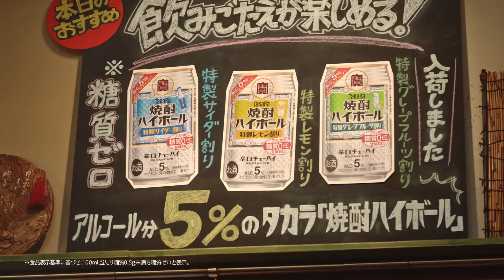焼酎HB「黒板」篇5%リニューアル30秒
５％のタカラ「焼酎ハイボール」が飲みごたえアップでリニューアル！
リニューアルに伴い、きたろうさんと武藤十夢さんが出演する5%のタカラ「焼酎ハイボール」の30秒CM「黒板」篇が公開しました 。是非ご覧ください。

 大衆酒場で愛される、あのうまさ！ たどり着いたら、この辛口！